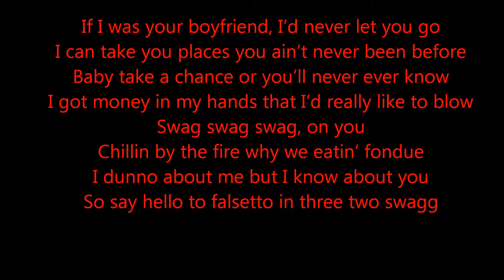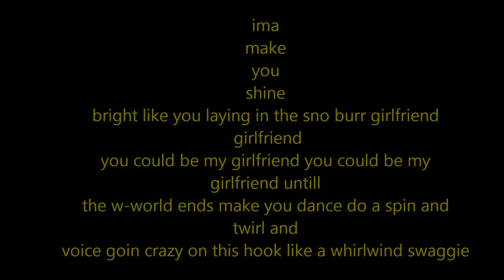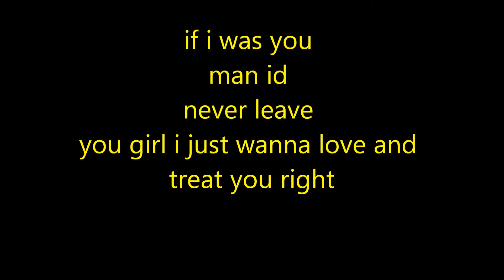boyfriend justin bieber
this is the first lyric video i have ever made plz tell me if i should make more or not okay it took me 3 hrs to make :)